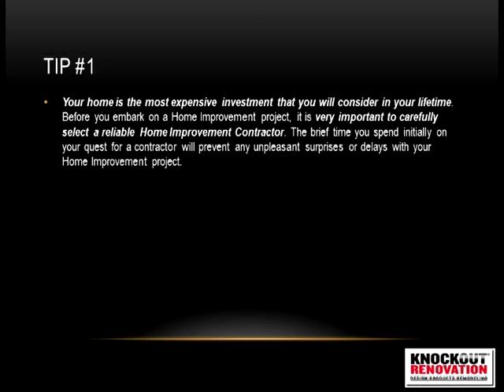Ten Tips For Hiring The Right contractor Series Tip 1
by Knockout Renovation

Once again, Knockout Renovation has worked their magic.

Offering all-in-one design, products and remodeling has made Knockout Renovation the favorite for shows like Rachael Ray and Queer Eye For The Straight Guy.

Ten Tips For Hiring The Right Contractor for Kitchen, Bath and Home Renovation Series – Tip #1
Posted on February 22, 2016 by Knockout Renovation

Your home is the most expensive investment that you will consider in your lifetime. Before you embark on a Home Improvement project, it is very important to carefully select a reliable Home Improvement Contractor. The brief time you spend initially on your quest for a contractor will prevent any unpleasant surprises or delays with your Home Improvement project. Below is the first tip for hiring the right contractor for your kitchen, bath and home renovation

Tip #1 –
Can your contractor provide you with references.

– A good way to start is to check their standing with BBB/Better Business Bureau
“Start With Trust.” BBB accreditation standards require companies to abide by ethical business practices, such as advertising honestly, safeguarding customer privacy and disclosing all material facts to customers.

– Can the contractor provide you with 3 or more references for similar work in the same neighborhood. At the least call or email them, it may not even hurt to ask to visit a couple.

Things to ask:
Did the job begin on the agreed-upon date?
Was the client issued a detailed estimate prior to signing the contract?
Was the contractor friendly and pleasant? Professional?
Would the client hire the same contractor to do another project?

Was this tip helpful? Share your comments and experiences in the comment space below. Be supportive of others and share this tip to your social sphere.

Remodeling your home is a long-term investment. You want to choose a remodeling firm that will stand behind its work and materials for years to come. Knockout Renovation provides you with a 7 year warranty on it’s work.

Company Background

Since being founded in 1992 by owner Keith Steier, Knockout Renovation has completed countless renovation projects throughout Manhattan and Brooklyn, ranging from kitchens to the renovation of entire coops, condos and private homes. Our work has been featured on The Rachael Ray Show, Queer Eye for the Straight Guy, CBS-TV, The New York Times, The New York Daily News, and numerous other media outlets.
Regardless of scope, Knockout approaches each project with a foundation of strong design aesthetics and functionality, comprehensive product options, sound project management, and a commitment to craftsmanship.

Call today and see what we can do for your Manhattan or Brooklyn apartment: and ask to speak with Valentine.

PC Richard & Sons
Flamtech Appliances
Carl Schaedel Appliances
Bosch/Gagganau/Thermador
Meile
Smeg
GE Monogram
Décor Planet
Gracious Home
Ovation
Triangle BP
Eastside Flooring
Manhattan Floors
PID Floors
Kamco
Lee's Studio
Lighting By Gregory
Dykes Lumber
Prince Lumber
AJO Ace Hardware
Pine Street Metal
Ferguson Plumbing
Simon's Hardware
NY Replacement Parts
Silestone/Dekton
Superstone
SMC Stone
Daltile
Artistic Tile
Porcelanosa
Cancos Tile
Milano Doors
"GE Appliances
EXCEPT Monogram"
Joe's Appliances
Grant Electrical Suppy
Mirage Glass
Crystal Glass & Mirror
Benjamin Moore
Fichman
Build
Easy Closets

Plus Closets
Architectural Grille
HVAC Quick
Hafele
Rev A Shelf
Lamps Plus
Vent Covers Unlimited